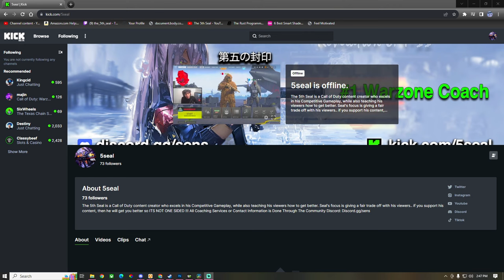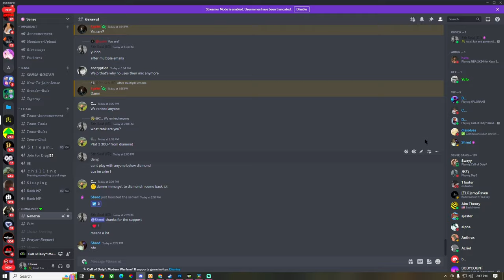HOW TO SPEED BOOST IN MW3 FOR FASTER MOVEMENT (BEST MOVEMENT MECHANIC SO FAR!!) | COD: MW3